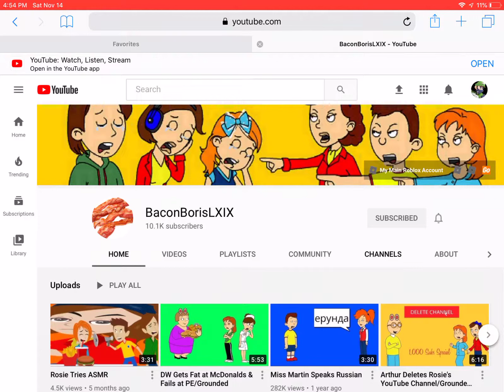Shoutout to BaconBorisLXIX!